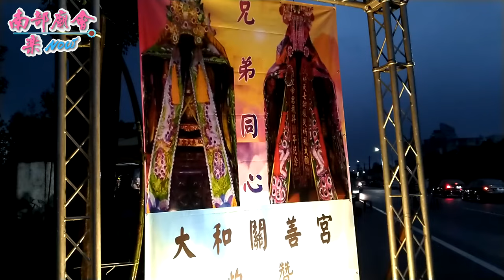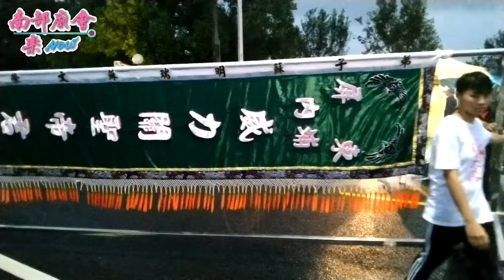11／7(六) 屏東 內埔威力關聖帝君 三載圓科